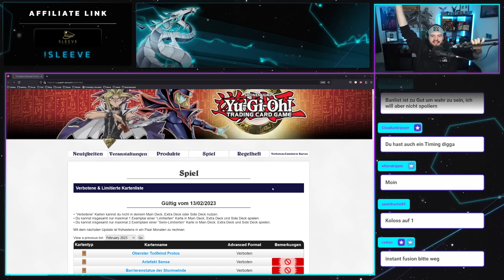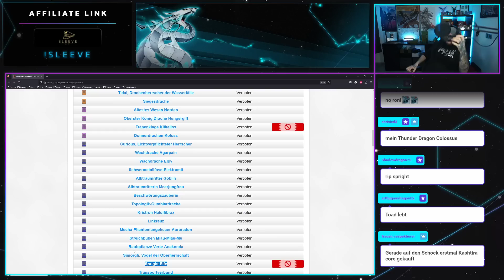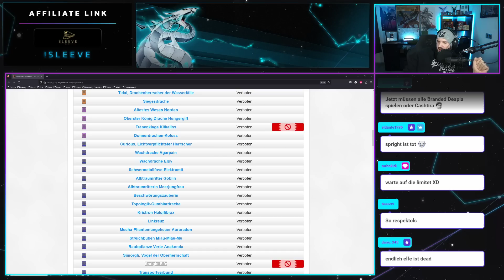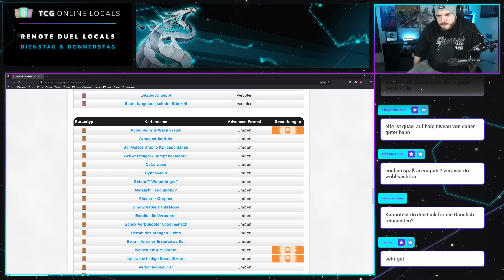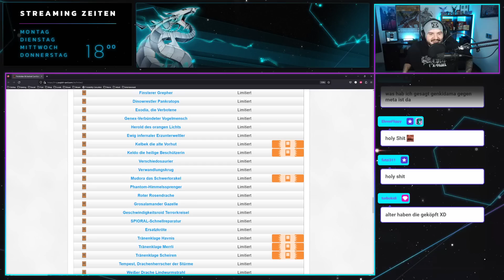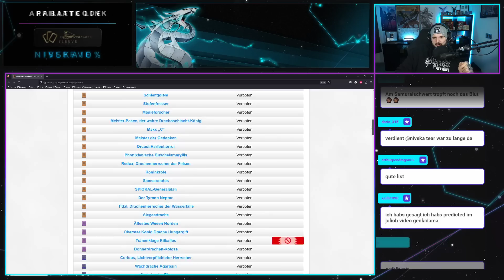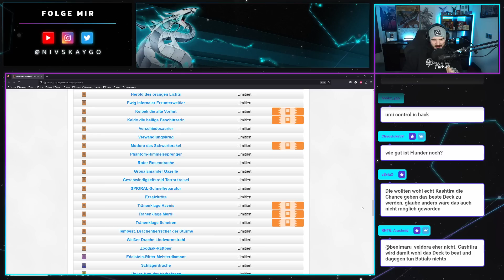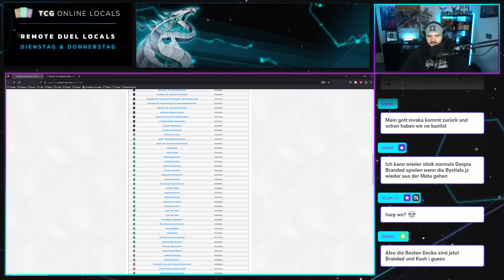BANLIST REAKTION FEBRUAR 2023 I DIE META IST TOT!!!!!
Checkt doch mal den Shop unseres Werbepartners aus und sendet beim Einkauf den Code Nivska10% per PN um Geld zu sparen

Wenn du Interesse hast an Awesome Hüllen aus dem OCG dann Schau doch bei unserem Werbepartner Sleeve Chief vorbei!

► Streaming Zeiten
Montags        18:00
Dienstags      18:00
Mittwoch       18:00
Donnerstags 18:00

►Remote Duel Locals
Dienstags       19:30
Donnerstags  19:30